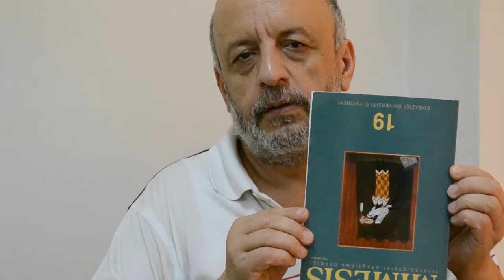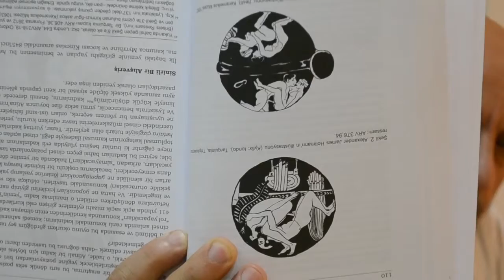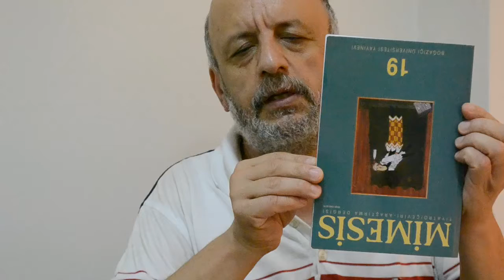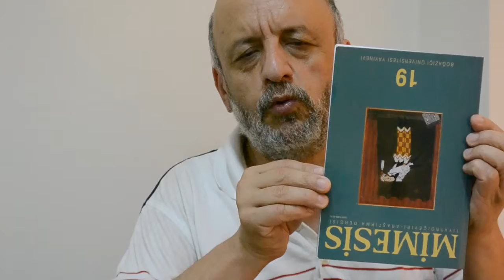Bulunmaz, LİNÇÇİ MİMESİS'e yükleniyor!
bulunmaztiyatro1's shared video file.